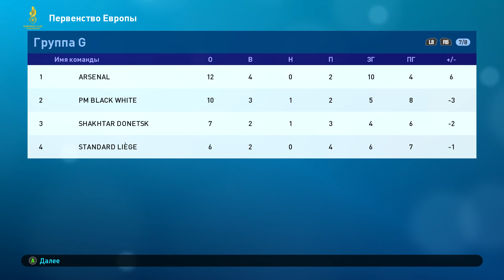PES 2019. Самая длинная карьера за ФК Енисей. 6 сезон. Матч №218. Лига Чемпионов. Besiktas